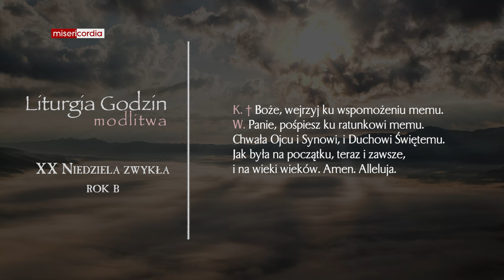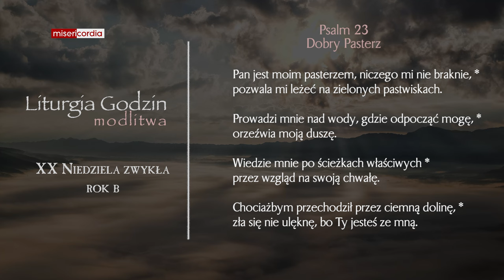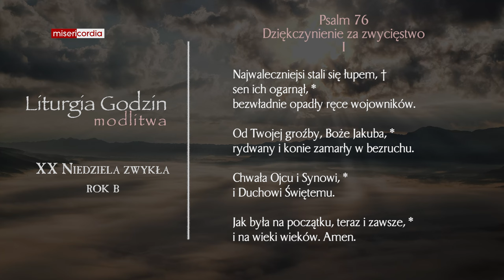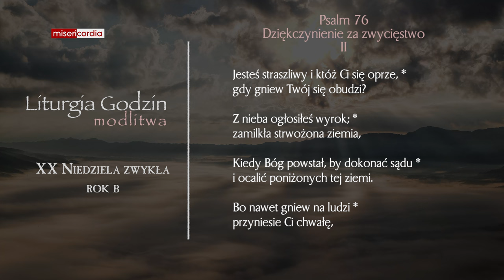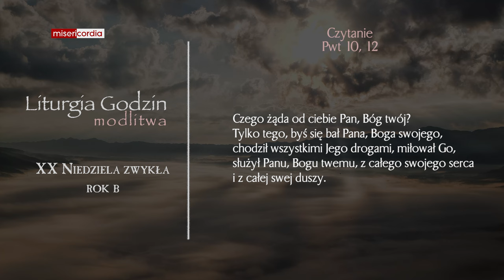Liturgia Godzin | Modlitwa Południowa | XX Niedziela zwykła (rok B)